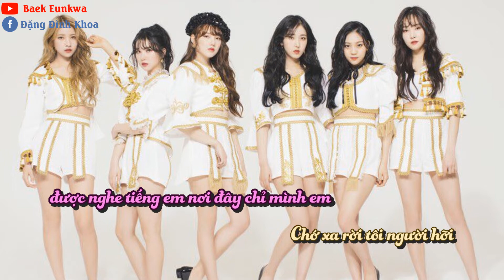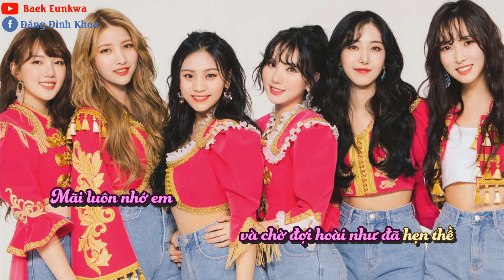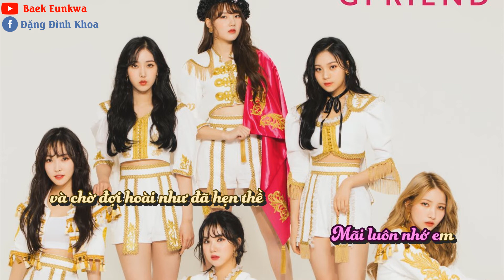GFRIEND - FLOWER lời Việt cover by Eunkwa (K2V)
GFRIEND - FLOWER Vietnamese cover by Eunkwa (K2V)
Lyrics: Baek Eunkwa